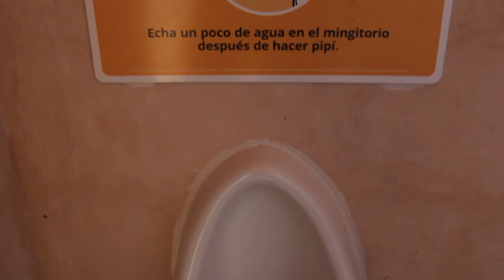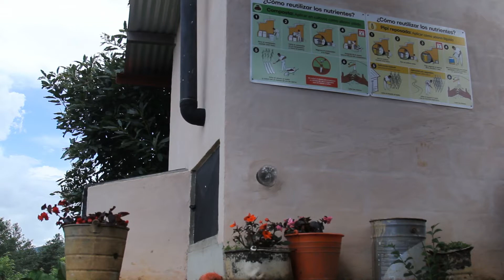Experiencia de implementación de BañoSeco en Ch'ulja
Familias de la comunidad de Ch'ulja comparten su experiencia en cuanto a la implementación y uso de baños secos ecológicos.